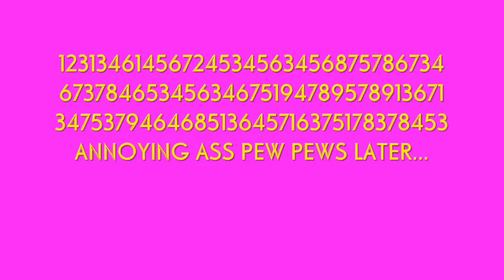Why'd Ya Do It?(Part 2)